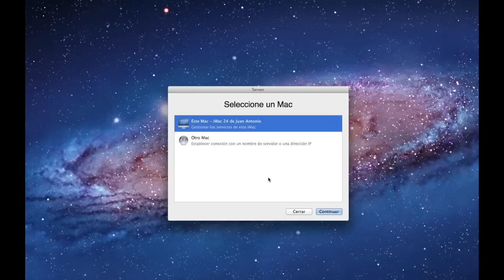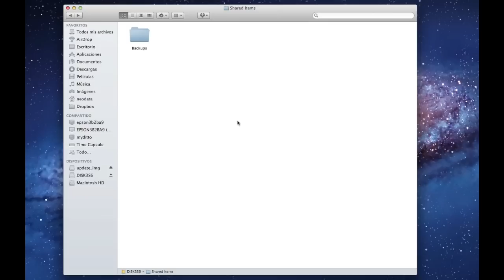Todo sobre MacOS X Lion Server - Servidor de copias de seguridad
Con MacOS X Lion Server será muy sencillo para el usuario configurar su equipo para centralizar todas las copias de seguridad de los equipos clientes. Gracias a este servicio, convertimos el disco duro seleccionado en el servidor, en un almacén de copias que funcionará de la misma manera que lo hace TimeCapsule.